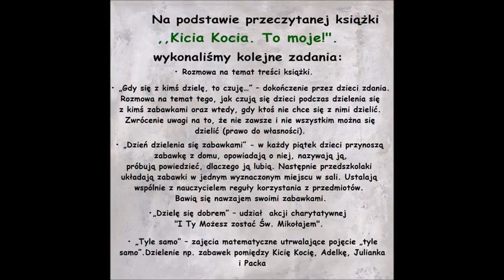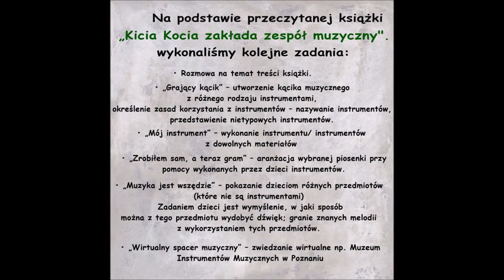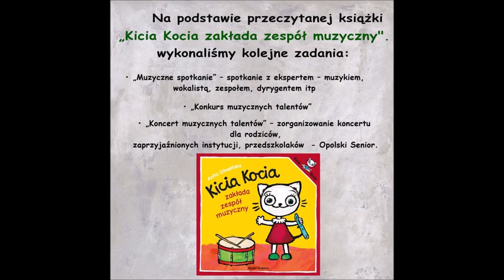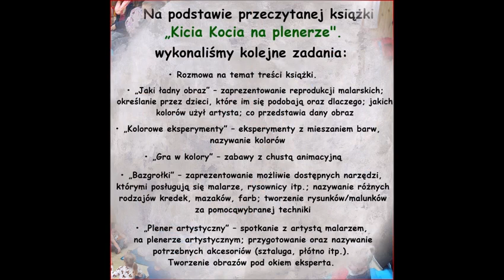"Z Kicią Kocią maluchy zmieniają się w Zuchy" - ZS-P Większyce